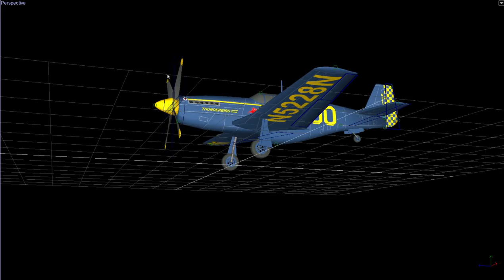P 51C Thunderbird Tour in Phoenix Builder app.